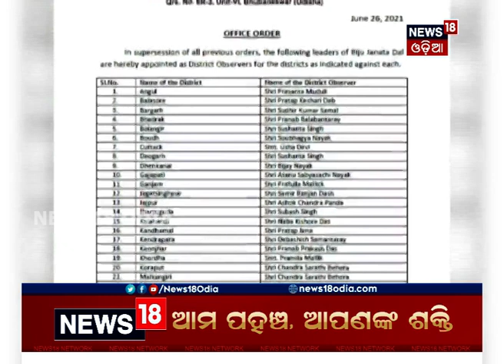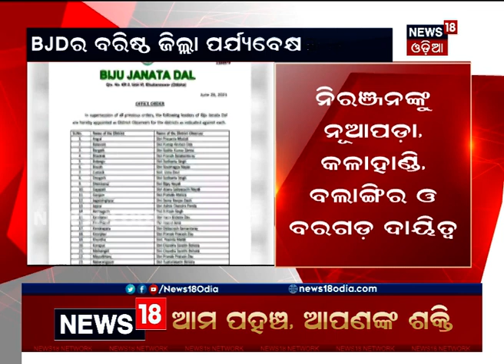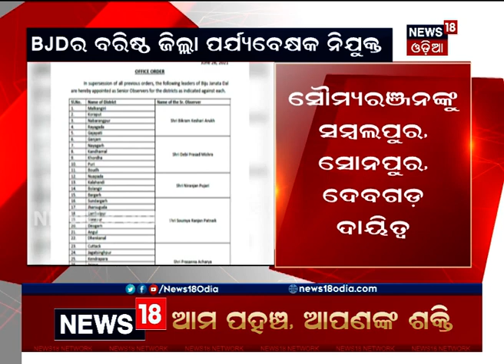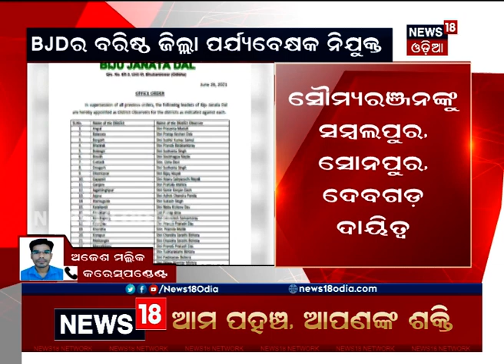ଛଅ ଛାମୁଆ ନେତା ବିଜେଡିର ଜିଲ୍ଲାସ୍ତରୀୟ ବରିଷ୍ଠ ପର୍ଯ୍ୟବେକ୍ଷକ ନିଯୁକ୍ତ